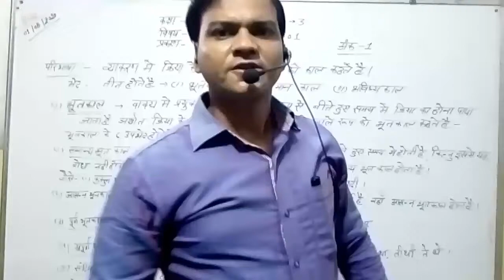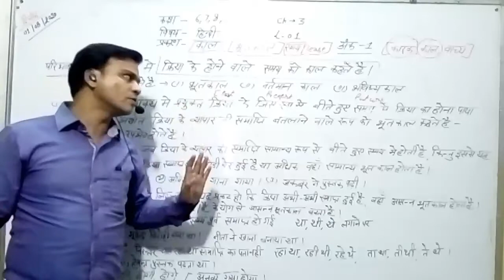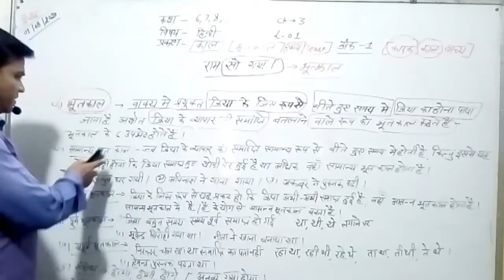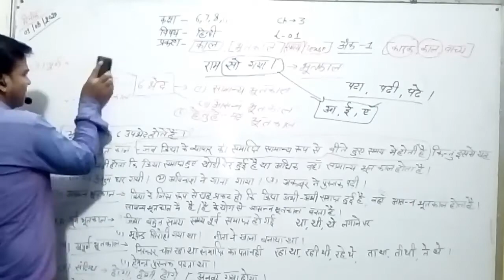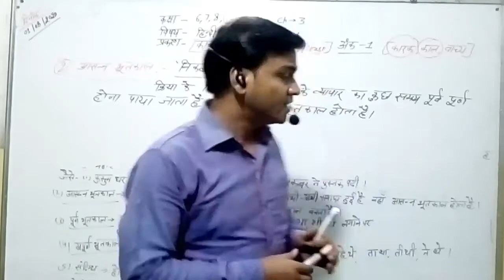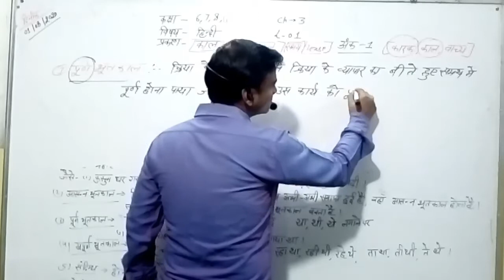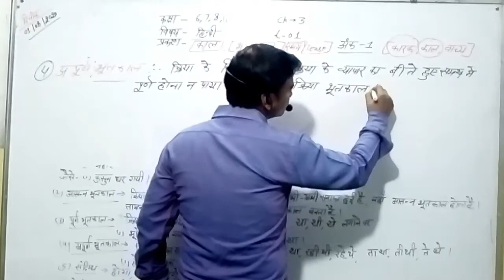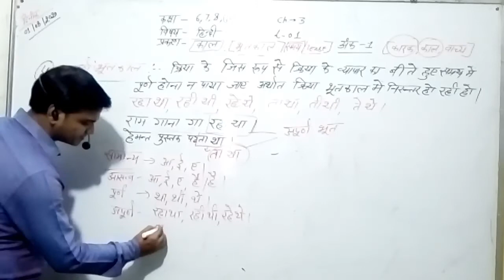L1 class 6to 10 kaal(tense)by manoj mudgal sir